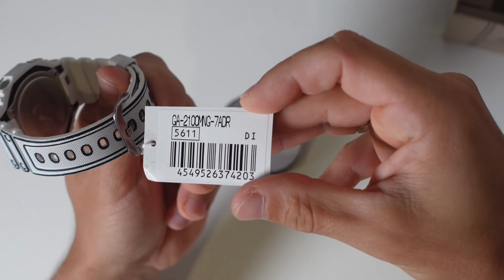Najtraženiji sat u EMIRATIMA!!!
Zapratite :

Brata i velikog gospodina Žareta @holokron1337
Momka vedrog duha @jovicalan1
Lika kojem ime ne znam ali glas mu poznam @kolikojesati57

Kao i FACEBOOK grupu KINESKI SINDIKAT